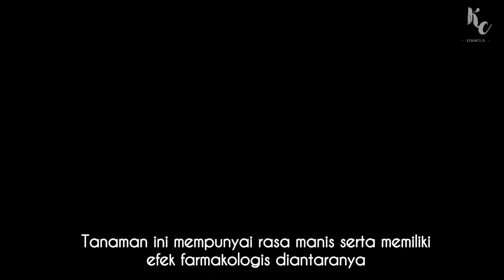Khasiat Tanaman Adam Hawa untuk Kesehatan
Tanaman adam hawa ternyata mempunyai segudang manfaat buat kesehatan looh... Hayo siapa disini yang tidak tau hal ini... Bagi yang belum tau yuk kita belajar bersama KEBUNCILIK tentang manfaat adam hawa